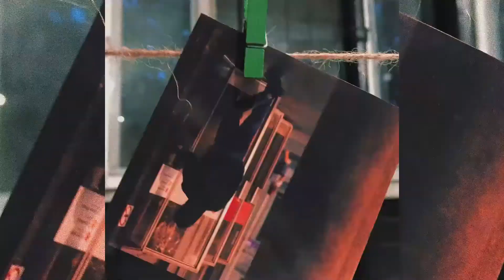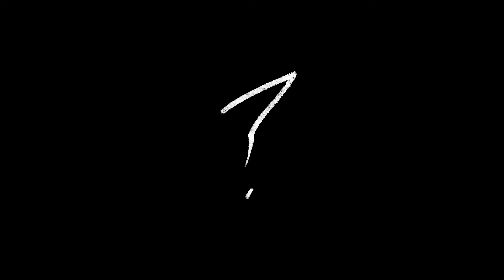егор натс - "53:55" (Teaser clips)